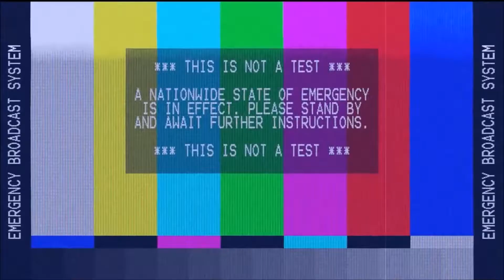Jake Shehaan - Asylum Pro E01: From the Ashes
Are we really in CTRL?

Former Impact Pro Wrestling New Zealand Tag Team and APW Tag Team champion Jake Shehaan will be at Asylum Pro - E01: From the Ashes on August 25th!

Video credit: Jake Shehaan - CTRL